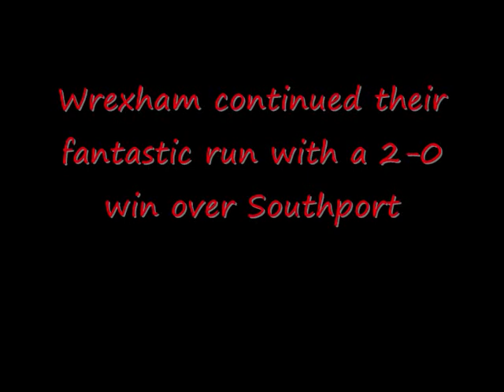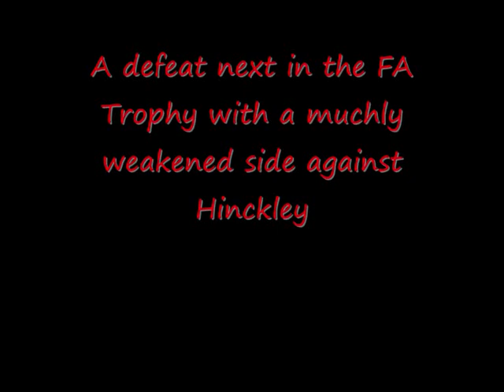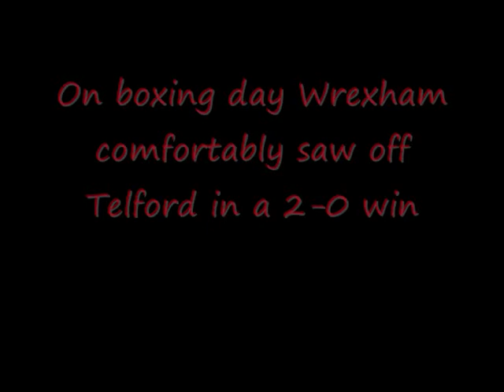Wrexham FC 2011-12 December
Wrexham extended there unbeaten run in the league to 13 matches.
December saw them remain top of th eblue square bet premier two points clear of promotion rivals Fleetwood
Arsenal | Aston Villa | Birmingham City | Blackburn Rovers | Bolton Wanderers | Chelsea | Derby County | Everton
Fulham | Liverpool | Manchester City | Manchester United | Middlesbrough | Newcastle United | Portsmouth